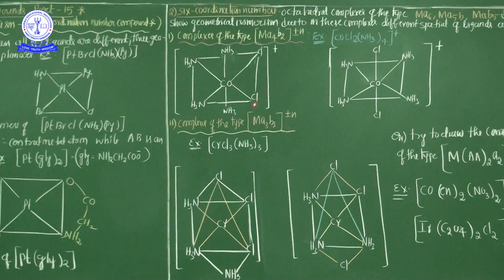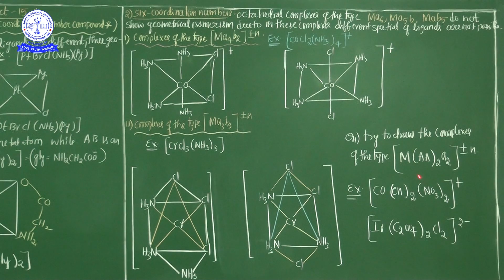CHE 12TH COORDINATION COMPOUNDS PART-15